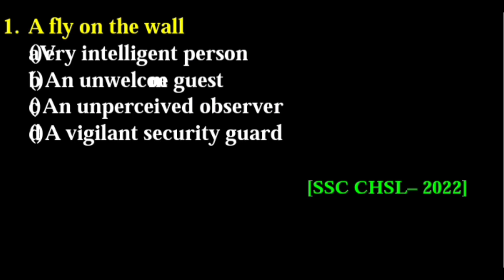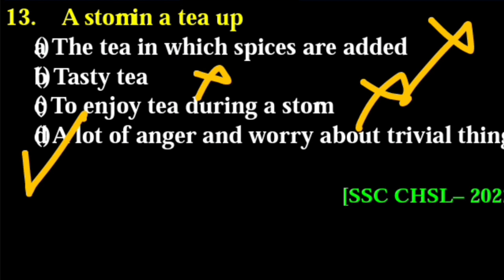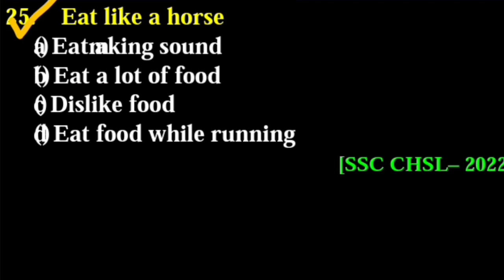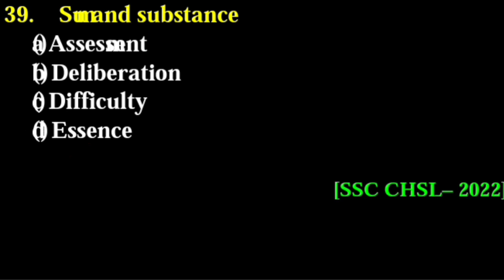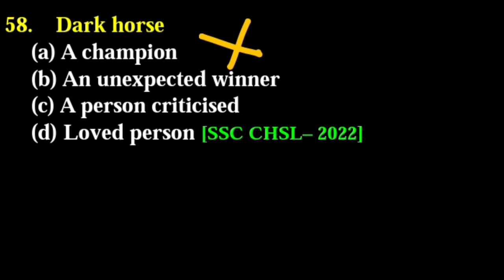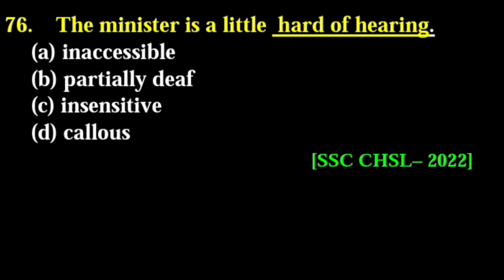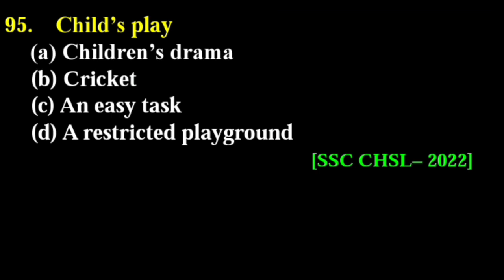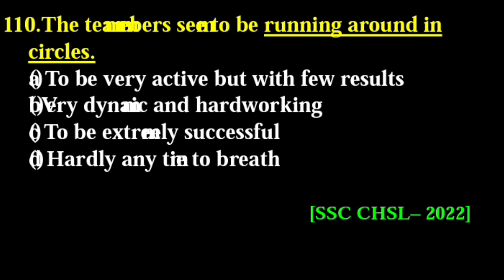SSC CHSL 2023 | Complete idioms and phrases |Previous Years Questions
SSC CHSL 2023 | Complete idioms and phrases |Previous Years Questions | SSC CHSL Idioms and Phrases YouTube पर पहली बार Synonyms & Antonyms Letter Wise| Synonyms & Antonyms for all Exams#studywithjiya